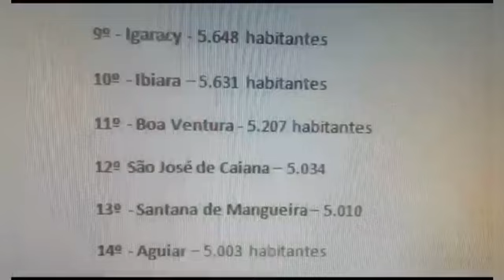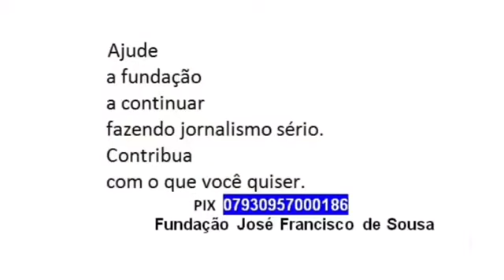Número oficial de habitantes de Itaporanga e de cada um dos municípios do Vale, conforme o IBGE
Notícia desta terça-feira, 25 de julho de 2023, no Sertão da Paraíba.